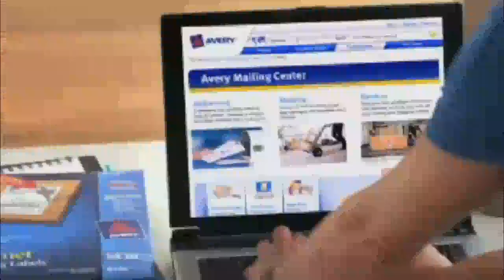Avery Labels with Trueblock Technology Commercial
brings you this demonstration of the Avery Labels with Trueblock technology. for great low prices on Avery products. Call us with any questions or for more information. 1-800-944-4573